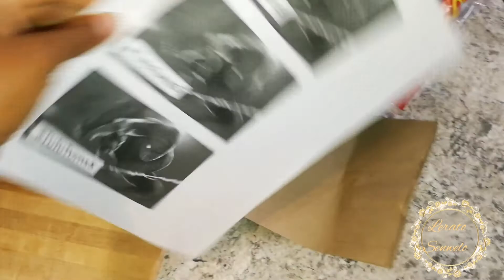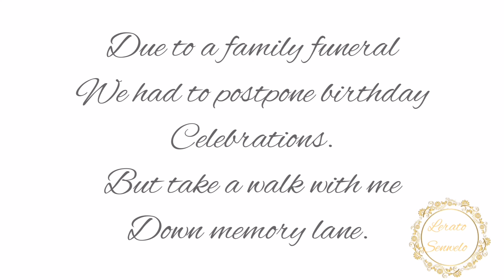VLOG |BTS OF GRWM |BIRTHDAY PARTY PACK PREPS | CONTENT FOR INSTAGRAM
XOXO
Lerato Senwelo